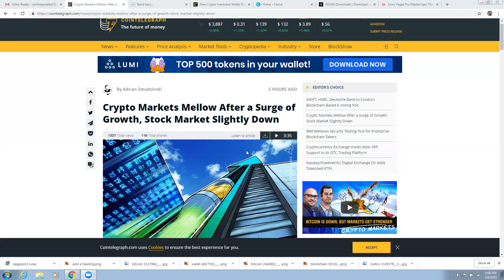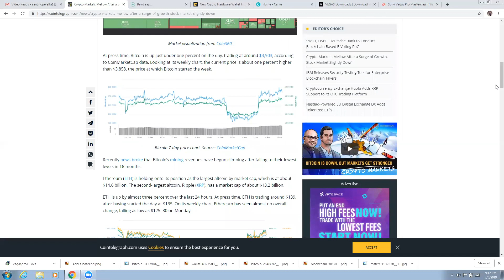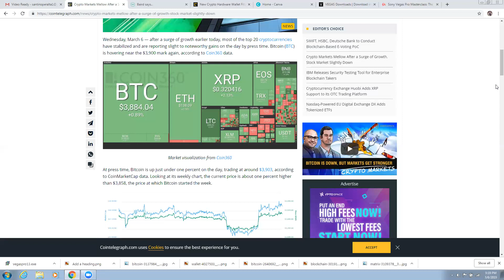Crypto Market Surges!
The march to the top is dying down after Bitcoin peaked at $3,903 on the charts this week after suffering a dip last week. The stock market is not doing so well too, top companies taking losses.